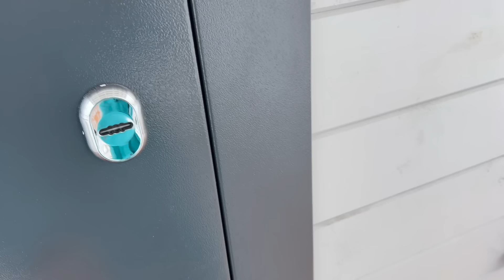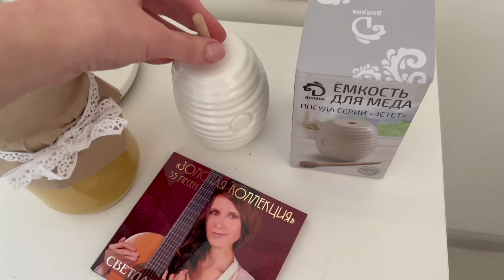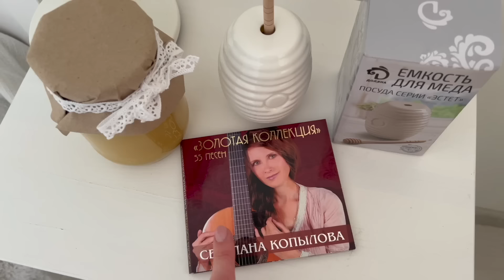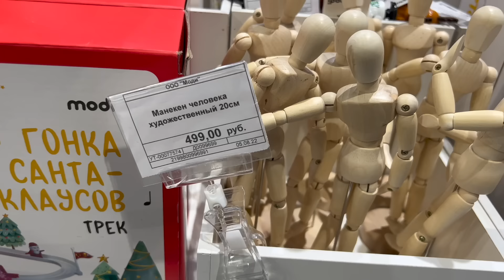МОЙ ДЕНЬ РОЖДЕНИЯ🙈НЕ ТАМ ДВЕРЬ🚪ИДЕИ ПОДАРКОВ НА ПРАЗДНИКИ🎄